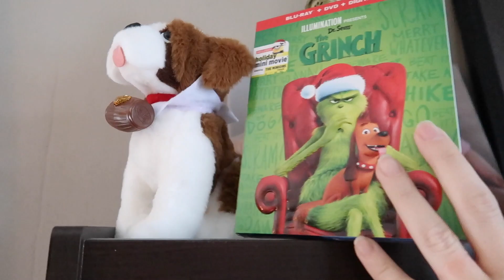Twins Christmas Lights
Sage & Poppy help put up the outdoor Christmas lights.